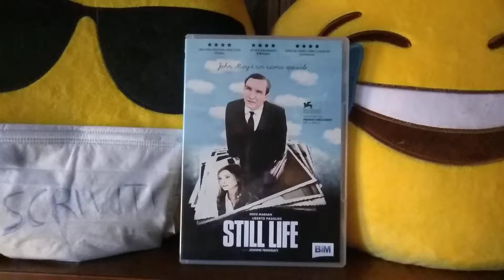STILL LIFE (2da) recensione veloce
voto 8.5
lento ma intenso, un film incantevole.
consigliato

6 =   SUFFICIENTE
7=    DISCRETO
8=    BUONO
9=    OTTIMO
10 = ECCEZIONALE

acquisto

amazon prime

amazon music